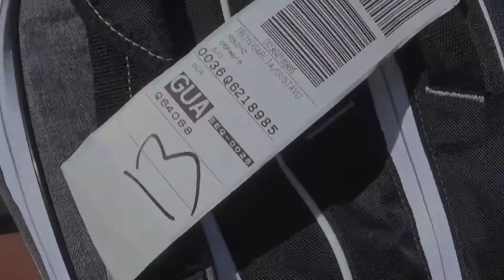TORNEO DE TENIS Sólo🎾 - Guatemala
EL video que tanto me habían solicitado, por fin llegó.

Es bastante corto, espero les de una idea de la gran experiencia que viví en Guatemala! Pues el propósito real de mi viaje y sueño de lucha! Saludos!

Les recuerdo que si quieren descuentos en Hoteles y Posadas hay que utilizar este vinculo a continuación:

Lanyards
Small: $4,00 USD + Shipping
Large: $8,00 USD + Shipping

Lentes de Sol D2RL: $35 Edición Limitada.

Me pueden seguir en Instagram: dreams_2rial